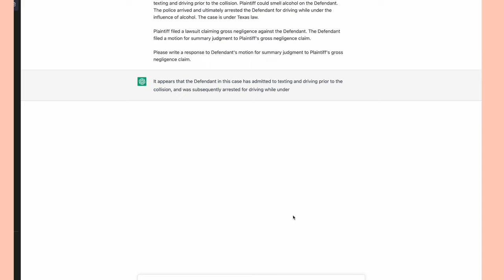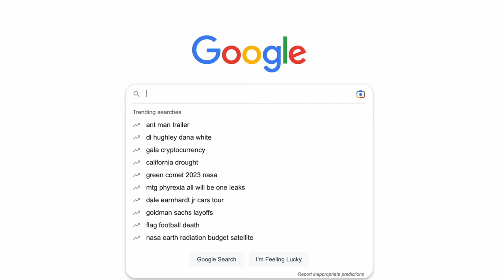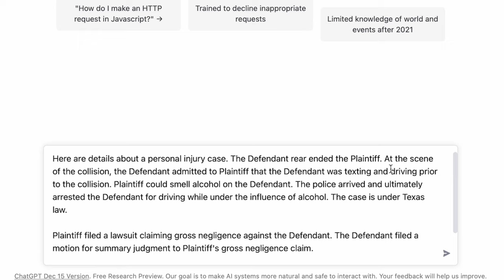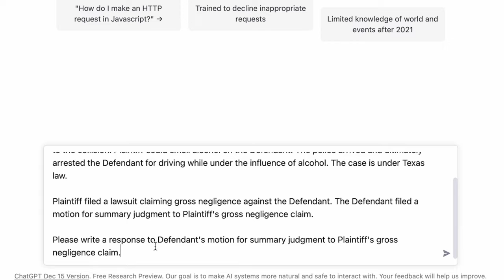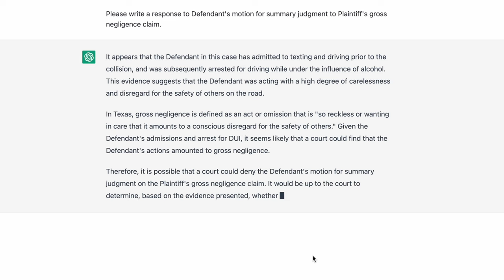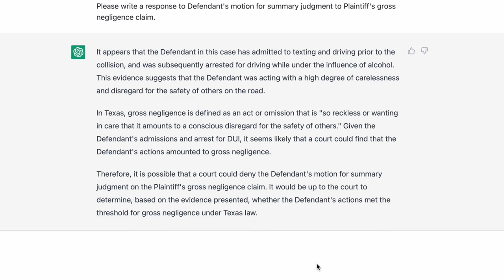Lawyers: Artificial Intelligence is here! Watch me use it.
Artificial Intelligence will disrupt the legal industry. For some lawyers, AI will take their law firm to new heights. For other lawyers, AI will threaten their job security. Watch the video to get my full thoughts.

⭐ FREE DOWNLOADS⭐

CHAPTERS

0:00 Intro
0:36 Background
1:10 ChatGPT
2:04 Watch AI write a legal argument!
5:14 The Future of AI
6:12 Associate Lawyers
7:19 Law Firm Owners
7:40 My Prediction

You should contact your attorney to obtain legal advice with respect to any particular issue or problem. Nothing here should be construed to form an attorney client relationship of any kind.